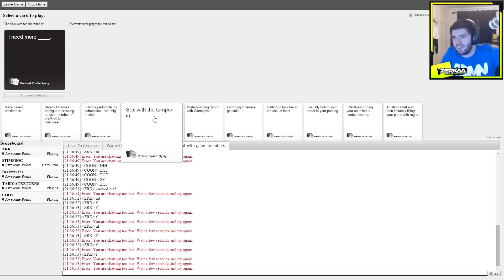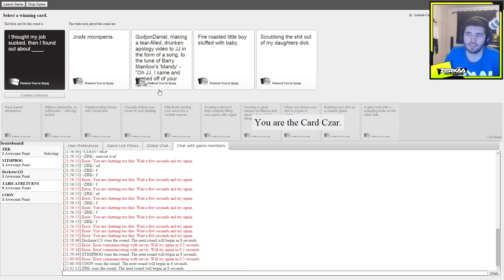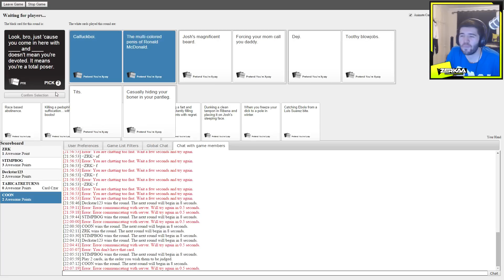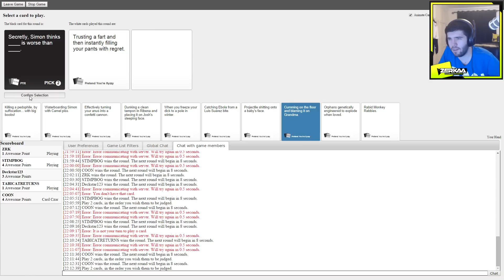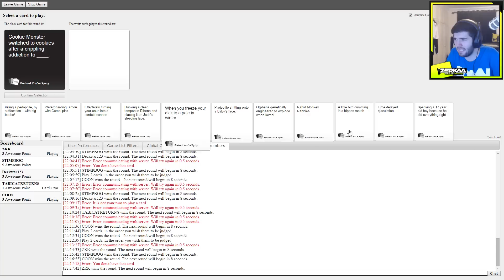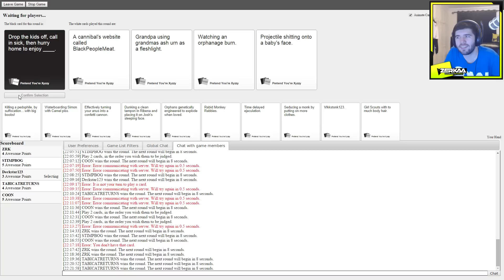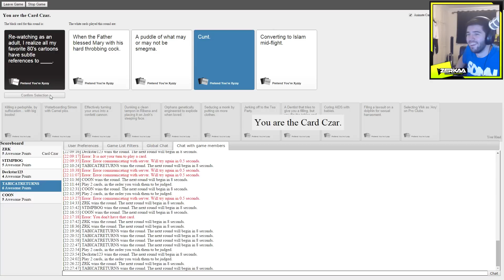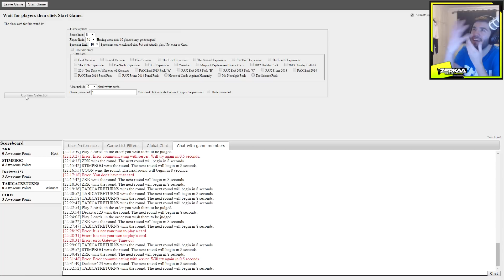WHAT IS WORSE THAN MY BEARD? | CARDS AGAINST HUMANITY